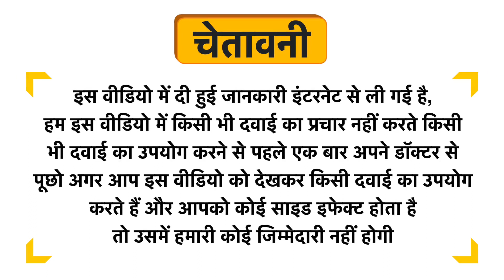Nuturemite Pineapple Spray Dried Powder Uses in Hindi | Side Effects | Dose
Nuturemite Pineapple Spray Dried Powder Uses in Hindi | Benefits | Side Effects | Dose